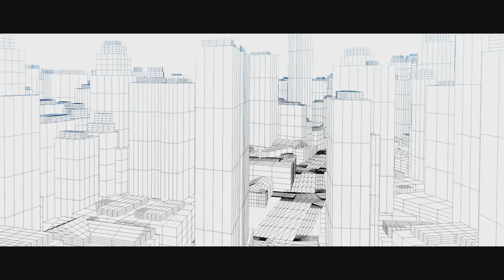Together We Build Better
Discover what Ferguson is building. With the products and tools builders need to transform the world we live in, we’re trusted partners with the scale to provide peace of mind in homes, schools, hospitals and communities. Ferguson has the knowledge, expertise and technology to structure projects for success and, along with our customers, build the shape of things to come. Together we build better.